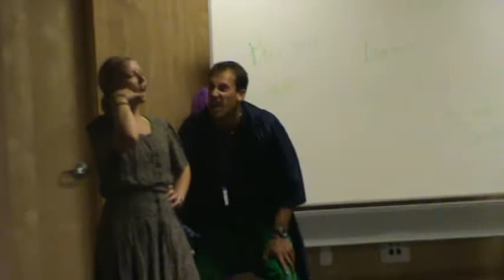funny but convicting skit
thanks, Jesus